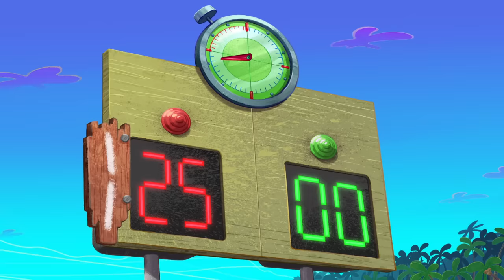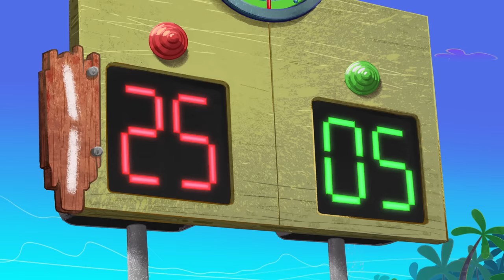Zig & Sharko 🤡🤕 ZIG INSIDE THE LIGHT 🤡🤕 2021 COMPILATION 🎭 Cartoons for Children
Shark and Mermaid Cartoons for kids full episodes about ZIG INSIDE THE LIGHT

ZIG DENTRO DA LUZ